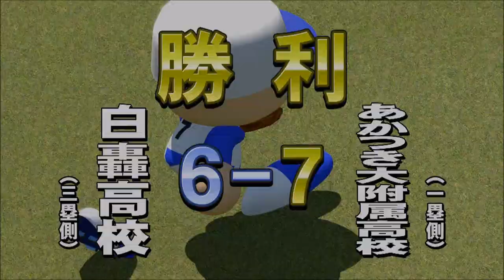【パワプロ・サクセススペシャル：実況】#１１１ 諸井を使おう：あかつき大附属